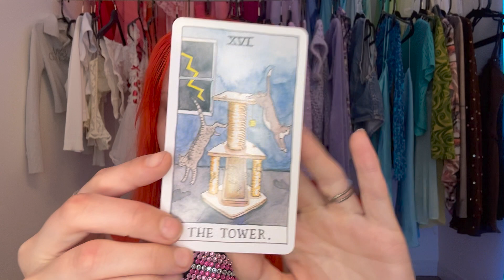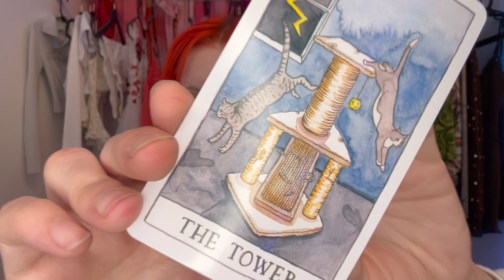ASMR | Tarot Reading & Hand Movements With Up Close Whispers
Hi, i'm Daisy and welcome to our wonderland 🌟

It is important to me that my channel is a safe place for everyone, regardless of who you are or how you identify. Please never be afraid to be your true and authentic self here (and always), because i adore and appreciate you so much !